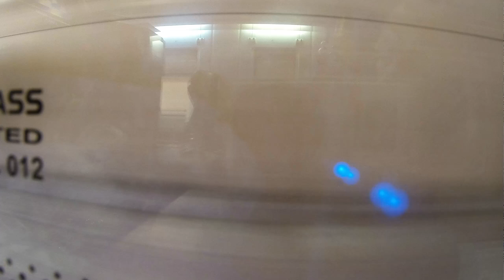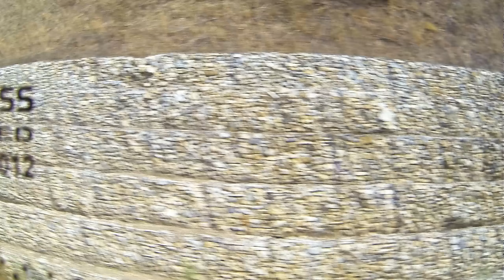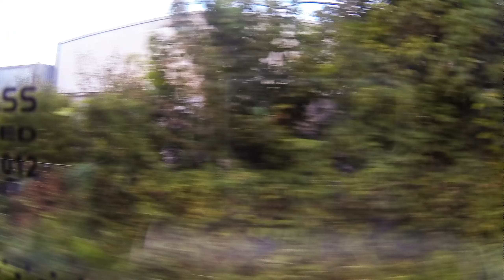Konya Istanbul Yüksek Hızlı Tren Time Lapse / Konya Istanbul High Speed Train Time Lapse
YHT Konya Istanbul Hızlı tren time lapse/ HST Konya Istanbul High speed train time lapse